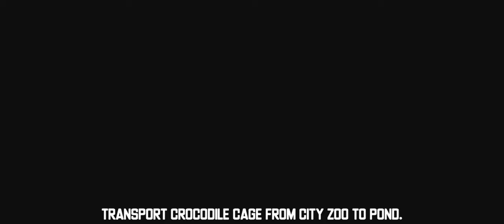Animal Transport Game - Farm Animal Transport Truck Driving - Android Gameplay #2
👇More Information & App Download 👇

Game Developer :- Macro Games INC.

👇This Game Updated On👇
02/10/2022

👇 New Update👇
Bug Fix
Improved Gameplay

👇About This Game👇
Drive euro cargo truck and transport animals in this modern truck driving game.

Welcome in zoo animal transport and farming game where you can drive variety of euro cargo trucks to transport animals from jungle to wild life park or animal zoo. In animal transport simulator the truck driving game lovers can drive modern transport trucks. You may have driven mini trucks in other Jurassic animal games but but driving Indian cargo trucks in dinosaur transport game is an impossible task. Farm truck drivers have to drive animal trailer trucks carefully on mountain tracks because wild animal transporter game have impossible tracks for dangerous truck driving challenges and city animals transportation. In big truck transport game you can transport trailers of angry gorillas. Heavy trailer trucks and cargo trucks on which animals are loaded by help of forklift are waiting for you in city zoo game and wild life animal park game. Dear US truck drivers hurry up and play the role of jungle animal cargo truck driver in farm animal pick and drop game. Euro truck driving game offers a large number of animal transport truck modes and all animal delivery truck modes included in animal truck game are listed below.

🌹Thans For Watching This Video❤